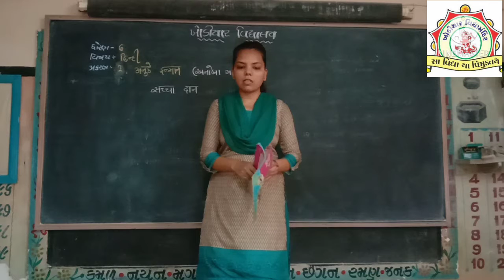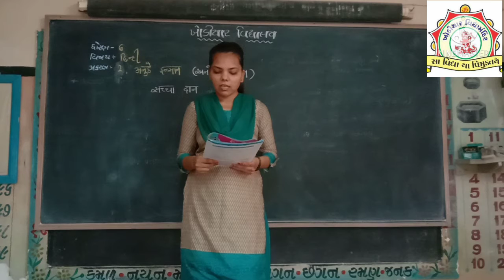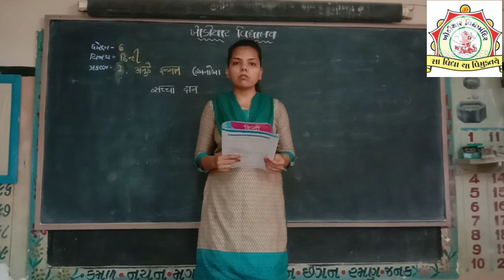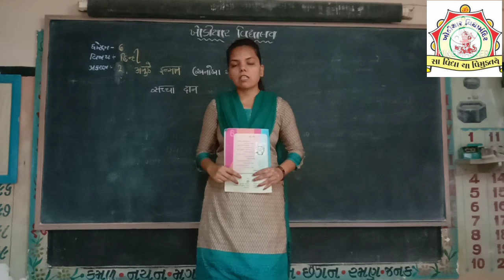std 6 હિન્દી પાઠ 2 (part 2)